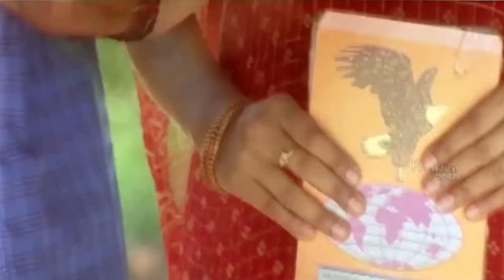Telugu Song | Kannulu Rendu | 10th Class | Bharath, Saranya Nag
This Telugu song Kannulu Rendu from the movie 10th Class is a love song starring Bharath and Saranya Nag.

10th Class is a 2006 Telugu romantic film directed by Chandu and produced by Venkata Shyam Prasad. The film stars Bharath and Saranya Nag in the lead roles. Its music is composed by Mickey J Meyer.

Music Box is the structure of music and songs of various movies including melody followed by rhythm and harmony. Music Box is a lone channel focusing towards the user friendly scenario. It alters the connection between the watcher and the watched in a positive way. User can freely browse a category in any way he wishes with a simple and relevant choice rather than a complex one. Enjoy the most happening songs of the era which will be just a click away. Commence your mood in the positive track with the help of superb and extremely excellent amount of choices.
Happy Listening.